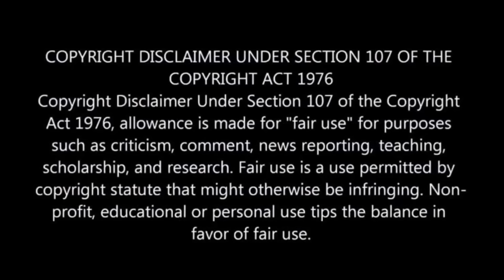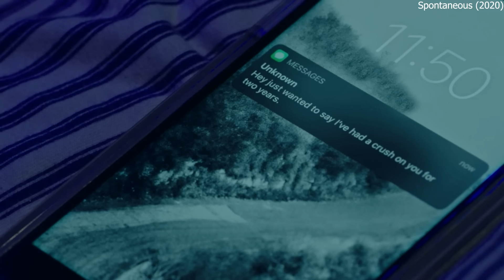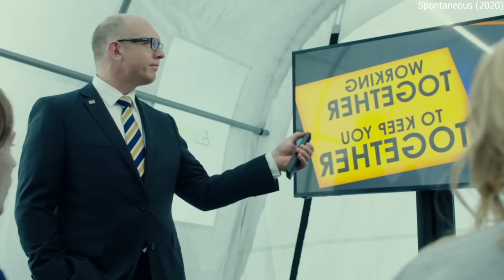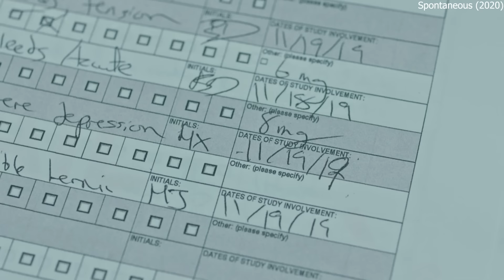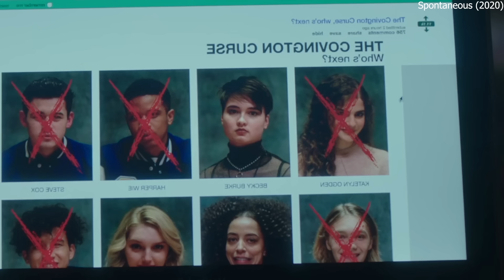Human Burst Like Balloon | Hindi Voice Over | Film Explained in Hindi/Urdu Summarized हिन्दी|Fantasy